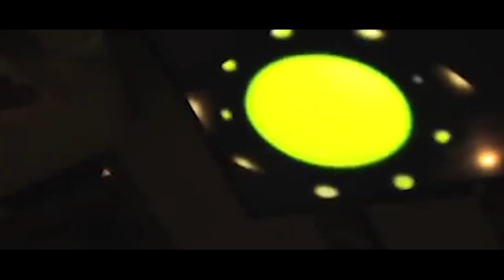Video Feedback Loop Mood Reel